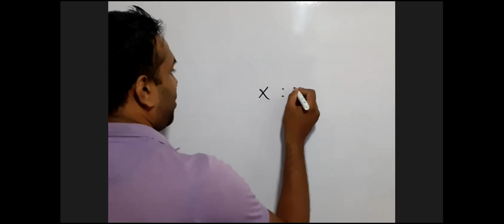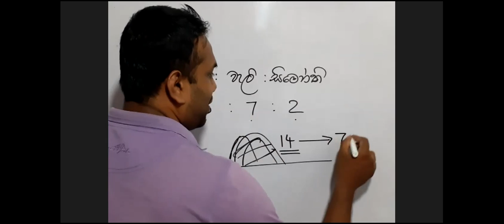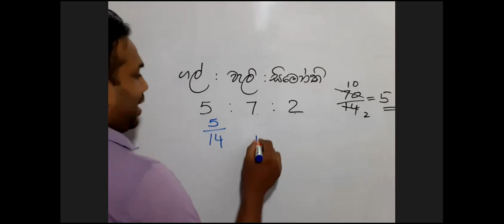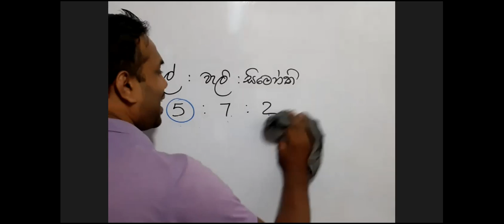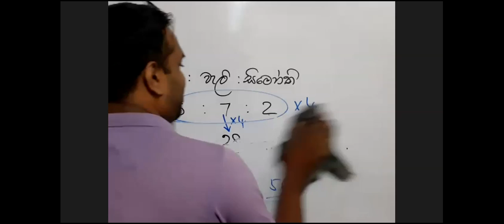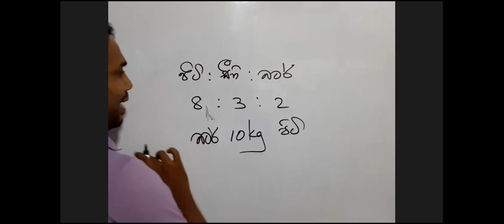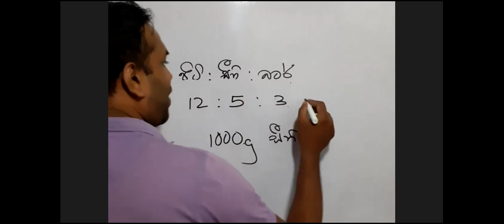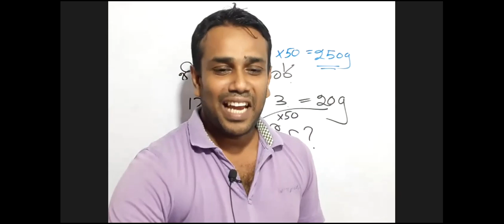IQ Question 52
ශ්‍රී ලංකාවේ දක්ෂතම බුද්ධි පරීක්ෂණ ගුරුවරයා වන නීතිඥ ඩිලාන් සුරංග අමරසිංහ සර් (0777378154)  උගන්වන දිවයිනේ හොඳම තරග විභාග පන්තිය මෙය වේ.

ඩිලාන් සුරංග අමරසිංහ සර් ශ්‍රේෂ්ඨාධිකරණයේ නීතිඥවරයකු වන අතර නීතිය පිළිබඳ උපාධිධාරියෙකු ද වේ. තවද ශ්‍රී ජයවර්ධනපුර විශ්වවිද්‍යාලයේ විද්‍යාවේදී උපාධිධාරියෙකු වන ඔහු ශ්‍රී ලංකා විවෘත විශ්වවිද්‍යාලයේ පශ්චාත් උපාධි අධ්‍යාපන ඩිප්ලෝමාධාරියෙකු ද වේ. එසේම රාජ්‍ය නිලධාරීන් පුහුණු කිරීමේ නිලධාරීයෙක් සහ කථිකාචාර්යවරයකු ලෙස ද රජයේ ජාතික පාසල් ආචාර්යවරයකු ද ලෙසද කටයුතු කරන එතුමා පෞද්ගලික උපකාරක පන්ති ක්ෂේත්‍රයේ වසර 20 ක අත්දැකීම් ඇත්තෙකි.

පරිපාලන සේවා සීමිත විභාගය, අධ්‍යාපන පරිපාලන සේවා සීමිත විභාගය, ග්‍රාම නිලධාරී විභාගය, කළමනාකරණ සේවා නිලධාරී විභාගය, උපාධි ගුරු විභාග, බැංකු විභාග, පොදු සේවා විභාගය ආදී බොහෝ තරග විභාග සඳහා පන්ති පැවැත්වේ.

Fb ගෲප් එක..
Government Exams Online School

⛔ පන්තිය තුළ පහත බුද්ධි පරීක්ෂණ කොටස් ආවරණය කෙරේ.

〽️ දුර, කාලය හා වේගය ආශ්‍රිත බුද්ධි පරීක්ෂණ ගැටළු.

〽️ සංකරණ ආශ්‍රිත බුද්ධි පරීක්ෂණ ගැටළු.

〽️ සංයෝජන ආශ්‍රිත බුද්ධි පරීක්ෂණ ගැටළු.

〽️ අනුපාත ආශ්‍රිත බුද්ධි පරීක්ෂණ ගැටළු.

〽️ අවුරුදු, මාස හා දින ආශ්‍රිත බුද්ධි පරීක්ෂණ ගැටළු.

〽️ ප්‍රතිශත ආශ්‍රිත බුද්ධි පරීක්ෂණ ගැටළු.

〽️ වයස ආශ්‍රිත බුද්ධි පරීක්ෂණ ගැටළු.

〽️ වාචික තර්කනය ආශ්‍රිත බුද්ධි පරීක්ෂණ ගැටළු.

〽️ සංඛ්‍යා ජාල ආශ්‍රිත බුද්ධි පරීක්ෂණ ගැටළු.

〽️ දාදු කැට ආශ්‍රිත බුද්ධි පරීක්ෂණ ගැටළු.

〽️ බන්ධන ආශ්‍රිත බුද්ධි පරීක්ෂණ ගැටළු.

〽️ වචන ආශ්‍රිත බුද්ධි පරීක්ෂණ ගැටළු.

〽️ අවකාශීය තර්කනය ආශ්‍රිත බුද්ධි පරීක්ෂණ ගැටළු.

〽️ රහස් භාෂා ආශ්‍රිත බුද්ධි පරීක්ෂණ ගැටළු.

〽️ කුලක හා සම්භාවිතාව ආශ්‍රිත බුද්ධි පරීක්ෂණ ගැටළු.

〽️ ප්‍රකාශන නිගමන ආශ්‍රිත බුද්ධි පරීක්ෂණ ගැටළු.

〽️ සංඛ්‍යා රටා ආශ්‍රිත බුද්ධි පරීක්ෂණ ගැටළු.

〽️ ගැලීම් සටහන් ආශ්‍රිත බුද්ධි පරීක්ෂණ ගැටළු.

〽️ සංඛ්‍යා ආශ්‍රිත අදහස් ප්‍රකාශ කිරීම ආශ්‍රිත බුද්ධි පරීක්ෂණ ගැටළු.

〽️ විශ්ලේෂණාත්මක තර්කනය ආශ්‍රිත බුද්ධි පරීක්ෂණ ගැටළු.

〽️  නවතම ගැටළු ආකාරයෙන් ඉදිරිපත් කෙරෙන සහ වෙනත් ආකාර වල බුද්ධි පරීක්ෂණ ගැටළු.

〽️  පසුගිය විභාග ප්‍රශ්න පත්‍ර ( Past Papers) බොහෝ ප්‍රමාණයක් සාකච්ඡා කිරීම.

〽️  ආදර්ශ හා අනුමාන ප්‍රශ්න පත්‍ර (Model Papers) සඳහා පිළිතුරු ලිවීමට සලස්වා ඒවා සාකච්ඡා කිරීම.

දිනක ලස්සනට
පිපෙන්නට අවැසි නම්
හරිම තැන පැළ වෙන්න...

නීතිඥ ඩිලාන් සුරංග අමරසිංහ සර්

Dilan Sir
Dilan Suranga Amarasinghe Sir
IQ Test
IQ
Past Papers
MSO
SLAS
SLEAS
Management Assistant
බුද්ධි පරීක්ෂණ
ඩිලාන් සර්
ඩිලාන් සුරංග අමරසිංහ සර්
කළමනාකරණ සහකාර
පරිපාලන සේවා
අධ්‍යාපන පරිපාලන සේවා
ග්‍රාම නිලධාරී
සෞඛ්‍ය කළමනාකරණ සහකාර
ගුරු විභාග
දකුණු බස්නාහිර උතුරු මැද පළාත් ගුරු විභාගය
GS exam
Teaching Exams
GK
General knowledge
iq very easy
පසුගිය ප්‍රශ්න පත්‍ර
dot
ප්‍රශ්න පත්‍ර
Exam papers
Law Entrance
LLB entrance
OUSL
IQ Class
short method
කෙටි ක්‍රම
iq sinhala
exams
limited exam
open exam